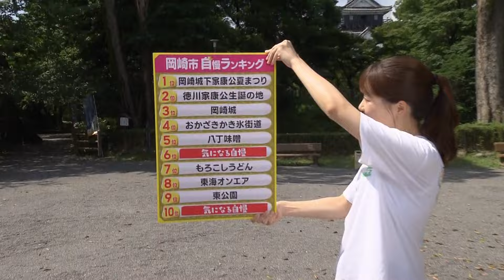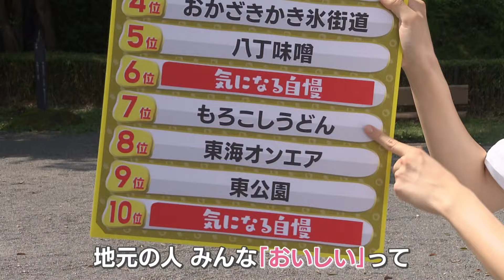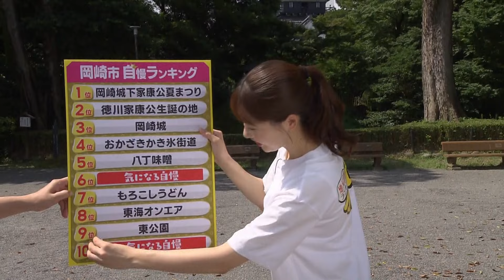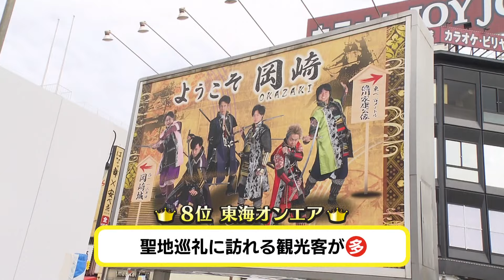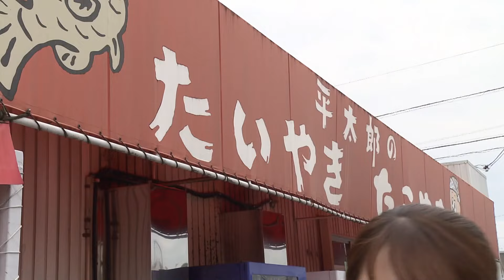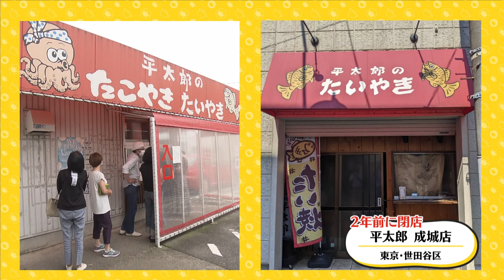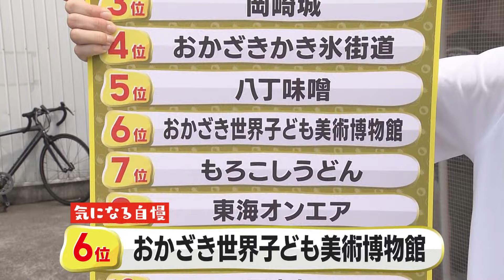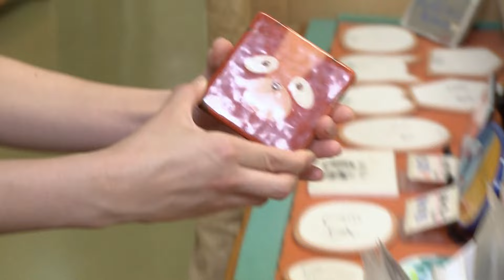西尾アナと絶品〝揚げたいやき〟の驚きの関係！ 岡崎城だけじゃない！巨大カマキリロボットに遭遇！【マチ10】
今回は、全国屈指の花火大会が3日に開催される、愛知県岡崎市のマチ自慢を徹底調査！
注目の10位は、行列が絶えない、たいやきの名店「平太郎」。
市民が愛する〝揚げたいやき〟とは？
6位の「おかざき世界子ども美術博物館」では、巨大カマキリロボットと遭遇！さらに西尾アナがオカリナの才能に目覚める！？
（2024年8月2日放送　メ～テレ「ドデスカ+」特集より）

●ドデスカ！